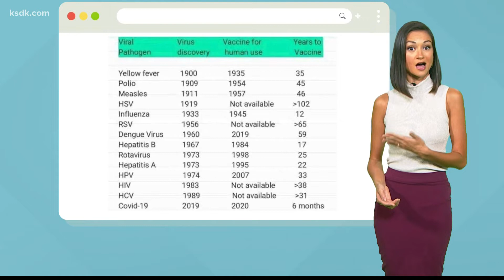How the Pfizer COVID-19 vaccine was approved so quickly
ST. LOUIS — In the race to get the country vaccinated, clearing the hurdles that come with FDA approval is a big boost for Pfizer's COVID-19 shot. But it's not all cheers from the crowd, with some now questioning how quickly the process went.

A graphic circulating online juxtaposes the timelines from when a virus was detected to when it a vaccine was developed, intending to highlight the short timeline for the development of the COVID-19 vaccines.

However, Washington University vaccine expert Dr. Michael Kinch said the timelines aren’t painting an accurate picture of how shot development works.

“The logic is backwards, frankly, what those long time periods reflect is our first of all inability to identify and link the particular pathogen particular organism to the disease,” he said, meaning sometimes it takes years to understand what's causing a particular illness before scientists can even begin developing a shot.

With COVID-19, researchers quickly correctly identified it as a coronavirus -something that can often cause a common cold - and paired it with the vaccine and MRNA technology they'd been exploring for years.

“In the case of this virus, we have the right technology partnered with the right target and they came together beautifully,” said Dr. Kinch.